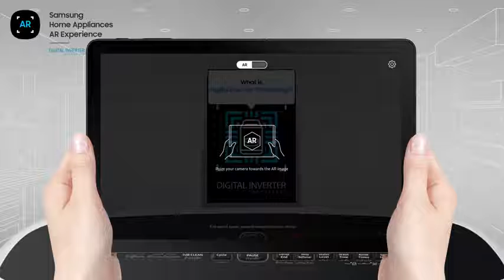Samsung Home Appliances AR: Digital Inverter Technology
Enjoy greater energy efficiency and long-lasting performance. DigitalInverter Technology uses strong magnets for a more powerful performance but uses 40% less energy than a Universal Motor. It offers outstanding durability, backed by a 10-year warranty.